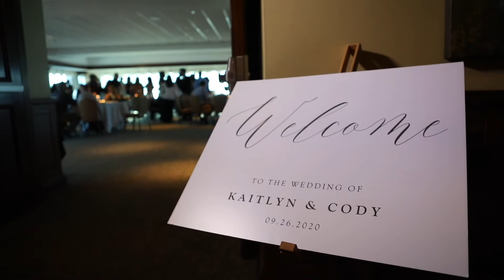Kaitlyn & Cody Highlight